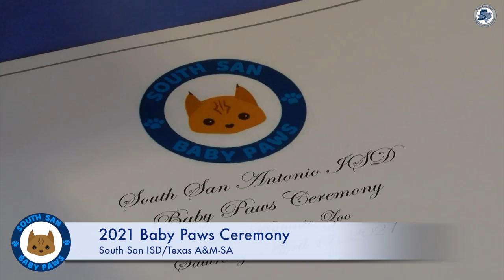2021 South San ISD Baby Paws Ceremony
Celebrating the first South San ISD Baby Paws Class of 2021 with community partner Texas A&M - San Antonio. The event was held at the San Antonio Zoo. Congratulations to all the Baby Paws Families. A huge thank you to both South San ISD & TAMUSA Teachers, Students, Staff, and Administration for a wonderful year.